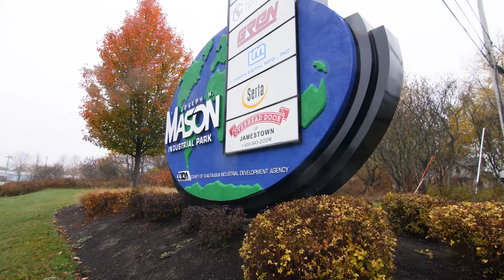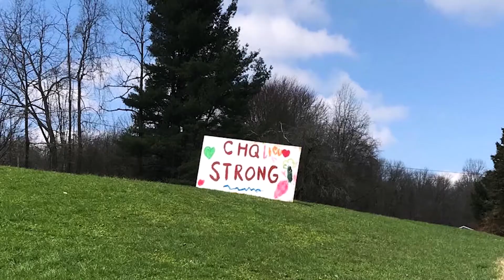CCIDA Cares Loan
Chautauqua County Executive PJ Wendel and Deputy County Executive for Economic Development/Chief Executive Officer Mark Geise explain the new CCIDA CARES Loan program.

Does your business or non-profit organization need funding assistance to sustain operations, resume a major project, or rebuild following COVID-19? If your needs resulted from economic injury due to the pandemic, a CCIDA CARES Loan can provide low-interest financing for working capital and for capital projects starting at $25,000.
The U.S. Economic Development Administration (EDA) officially announced on September 9, 2020, that the County of Chautauqua Industrial Development Agency (CCIDA) was selected as the recipient of a $10.5 million allocation through the CARES Act, which will enable the agency to establish a new Revolving Loan Fund (RLF). The RLF will provide capital in the form of low-interest loans to both businesses and non-profit organizations as a means of responding to economic injury resulting from the COVID-19 pandemic. The CCIDA is employing an allocation strategy that is systematic, inclusive, and equitable so it can expeditiously deploy the funding while having maximum impact in the community.

The application and program details are currently available; any business or organization interested in applying is encouraged to contact the CCIDA office.

Our operator is standing by to help you get the application process started.

The CCIDA is an economic development organization authorized and empowered by the State of New York to make Chautauqua County a better place to work, live, visit, and conduct business. The organization facilitates development by attracting new businesses, while promoting the retention and expansion of existing businesses. Assistance in the form of incentives – tax abatements, low interest loans, and bond financing – enhances the opportunities for job creation and retention for our businesses.